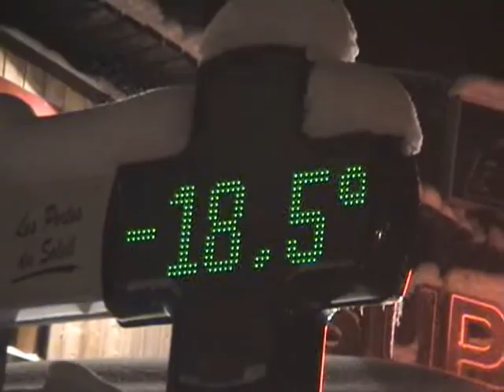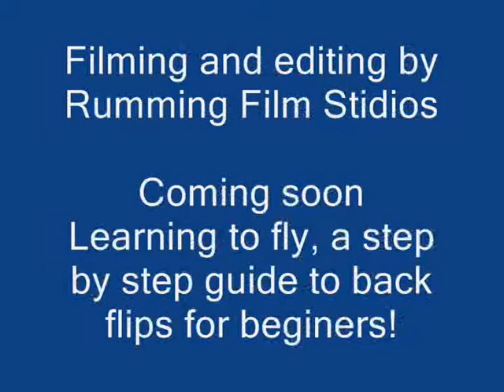Avoriaz 07 preview The Quest for Powder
Extreme snowboarding